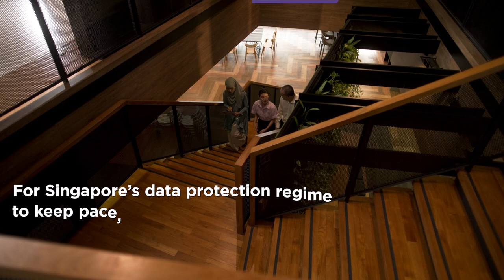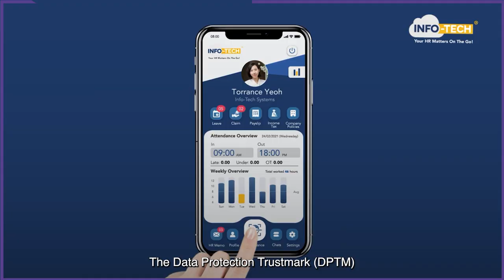Data Protection: Pivoting from Compliance to Accountability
The digital economy has evolved rapidly in the last decade. For Singapore's data protection regime to keep pace, a checkbox compliance approach was no longer practical nor sufficient. Instead, Singapore moved towards an accountability approach in managing personal data.

The Personal Data Protection Commission (PDPC) and Info-communications Media Development Authority (IMDA) developed the Data Protection Trustmark (DPTM) Certification to help organisations demonstrate compliance with the PDPA.

Find out how your business can attain the DPTM certification today!

10yearsofPDPA - a trusted data hub at the forefront of innovation.